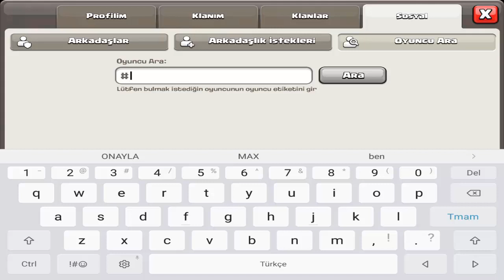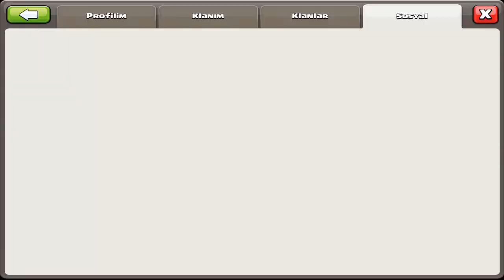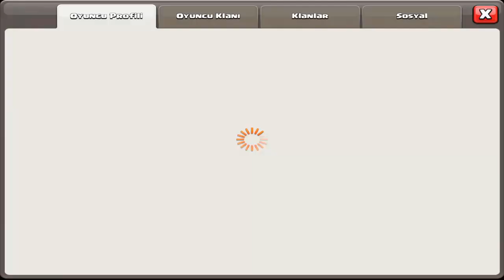TROLL Düzenli KÖY İncelemeleri #18 Clash Of Clans